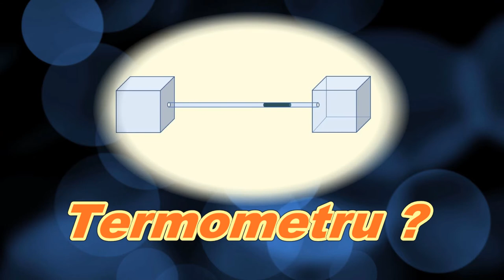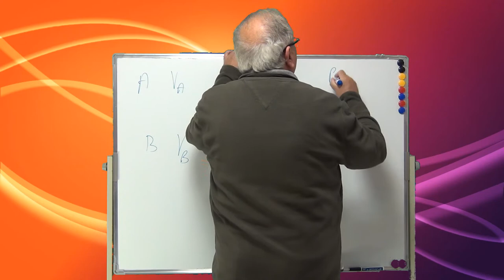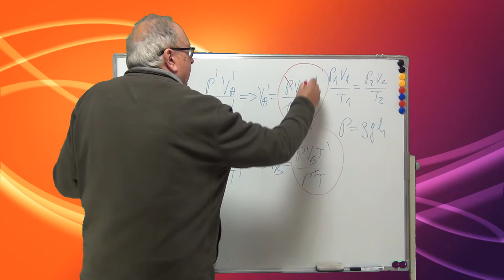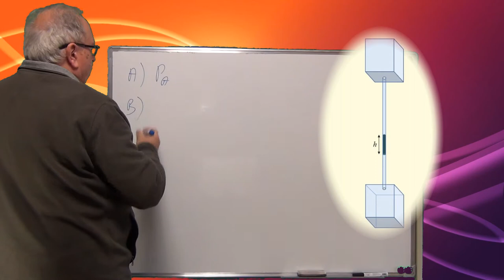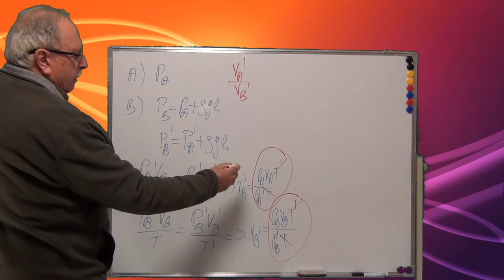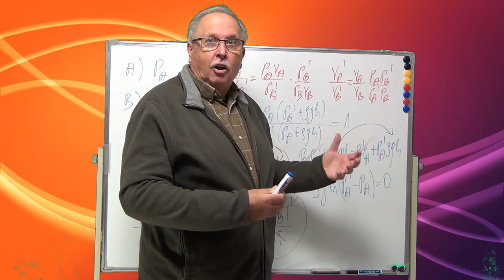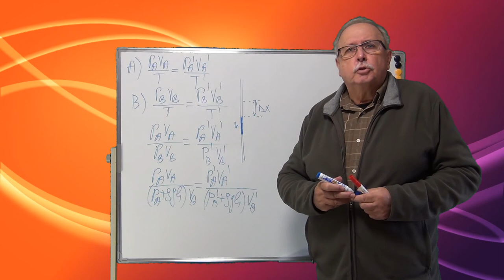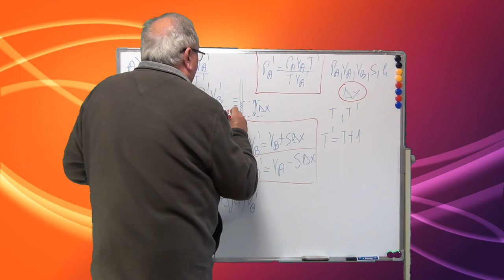Termometru ? (Cele mai frumoase probleme_03_Termodinamică)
Condițiile în care un anumit dispozitiv termodinamic poate fi folosit ca termometru.